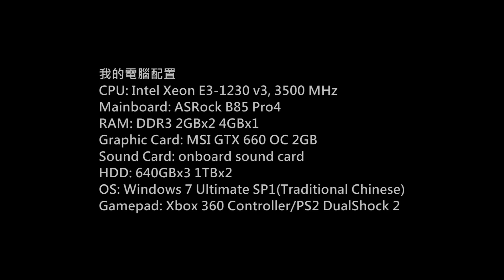Assetto Corsa Melbourne GP Gameplay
Game: Assetto Corsa Pagani Zonda R
Platform: PC
Gamer: hkkane
Gameplay Date: 18 June 2014
Walkthrough Part./
Note: Early Access 0.15.2
Car: Pagani Zonda R
Track: Melbourne GP v1.0 (Mod)